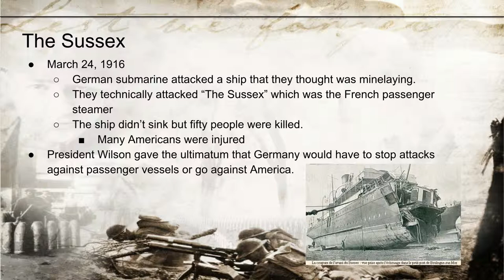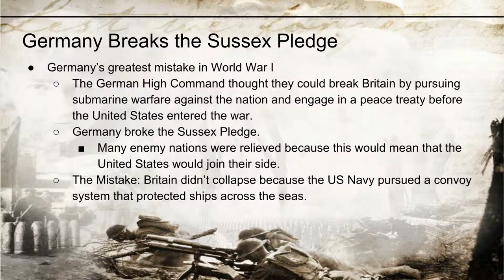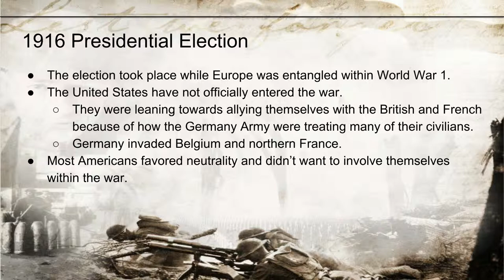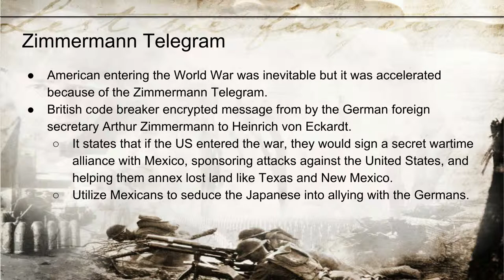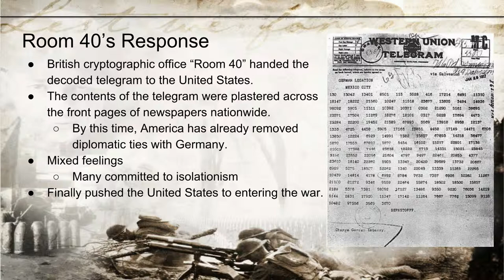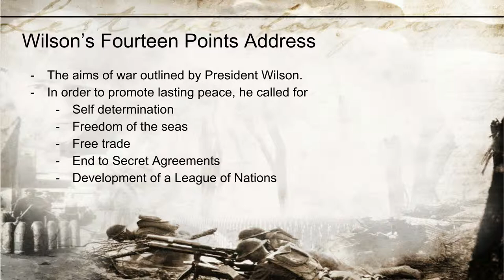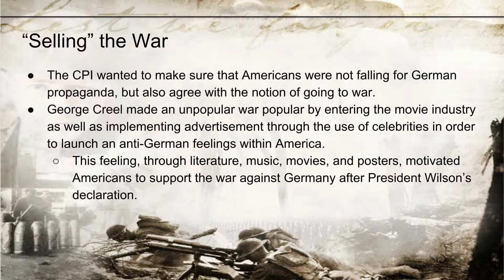Path to WWI - The United States